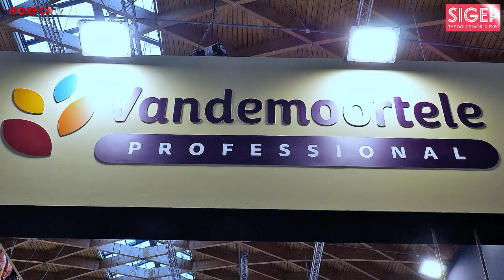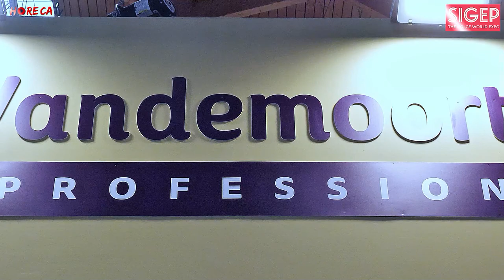SIGEP 2023 - Intervista con Valeria Baiano, Responsabile Marketing di Vandemoortele Italia SpA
Un nuovo appuntamento con le interviste realizzate dal nostro direttore Fabio Russo per HorecaTv ci riporta tra gli stand del Sigep 2023, andato in scena a Rimini dal 21 al 25 gennaio. Oggi ci troviamo in compagnia di Valeria Baiano, Responsabile Marketing di Vandemoortele Italia SpA, azienda belga leader nella produzione di prodotti da forno surgelati. Il reparto di Ricerca e Sviluppo lavora continuamente per creare prodotti innovativi, con un alto livello di servizio per i professionisti del canale foodservice.

Il canale bar è sempre stato il principale sbocco dei prodotti di Vandemoortele Italia, ma il 2023 è l'anno del rinnovamente per l'azienda, che ha iniziato a lavorare in maniera concreta per gli hotel. Per questo è stata realizzata un'intera linea di prodotti mini, dedicati a questo canale. Ma la grande novità di quest'anno è l'offerta a 360° che Vandemoortele propone agli operatori del settore Horeca. Attorno ad ogni linea, proposta e soluzione, l'azienda ha sviluppato una serie di servizi, veri e propri progetti per guidare e sostenere e far massimizzare i profitti ai professionisti del settore. E l'azienda è programmaticamente al loro fianco a partire dal nuovo logo, che è diventato "Vandemoortele Professional", connotando così fin da subito la caratteristica di partner affidabile del foodservice.

"A noi piace chiamarle Soluzioni smart", ci dice Valeria, con un esempio che ci aiuta a capire meglio di cosa si tratta. Al fianco dei baristi, il momento del pranzo diventa un'esperienza unica non solo grazie alla gamma e all'offerta completa dei prodotti Vandemoortele, ma anche attraverso una serie di soluzioni che aiutino, come si diceva, a massimizzare i profitti. E quindi idee, suggerimenti e soluzioni su come proporre il prodotto, come esporlo, come realizzare i menù, come soddisfare i consumatori a seconda della tipologia e del target. Un vero e proprio pacchetto completo che guidi i professionisti nelle loro attività quotidiane.